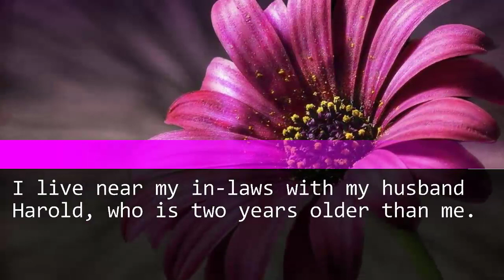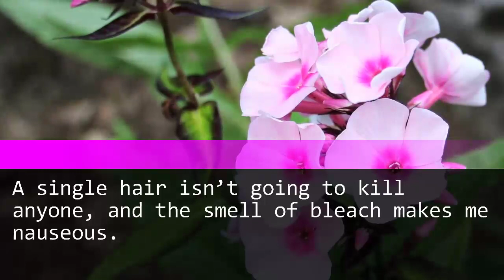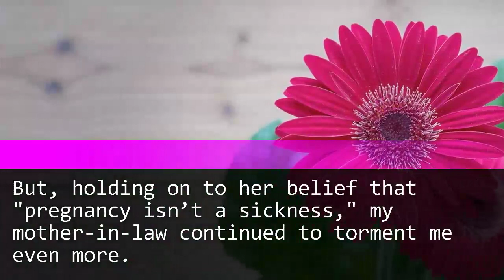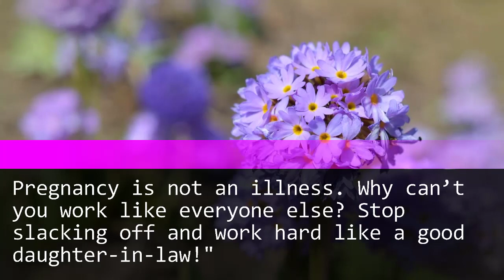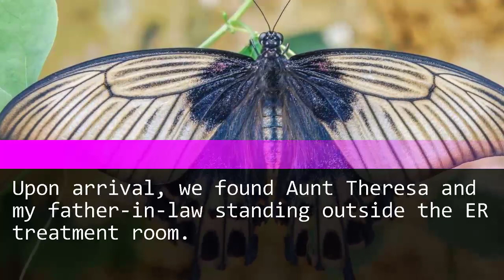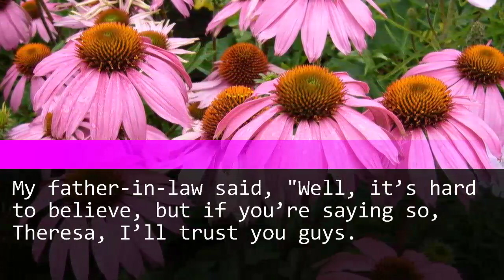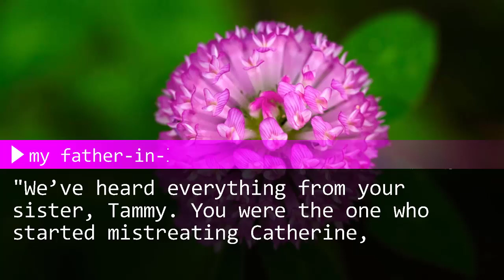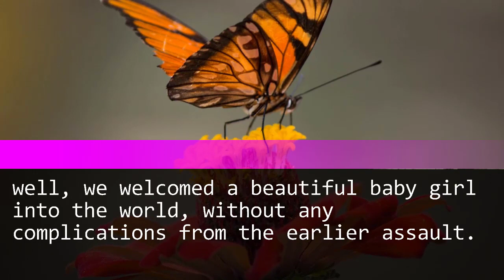My MIL kicks my pregnant belly, insisting pregnancy isn't an illness and demanding I work.